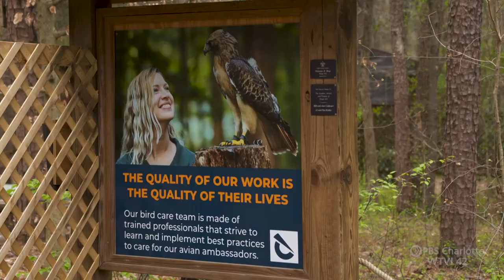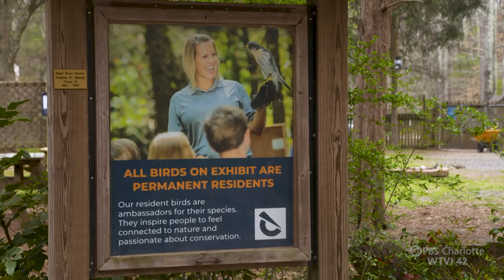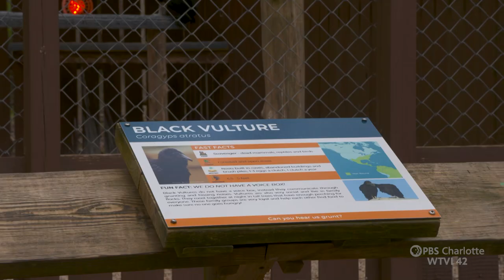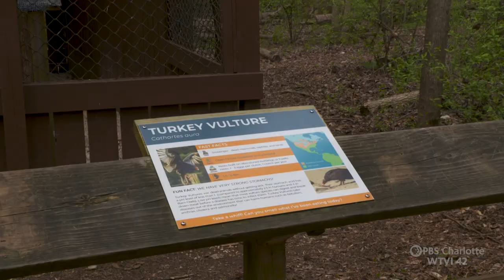Carolina Raptor Center | Carolina Impact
It could be called one of the hidden jewels in the Queen City’s crown. For more than four decades, it has been a sanctuary for recovering birds from around the world. Find out how this corner of compassion in Northwest Mecklenburg County has garnered worldwide attention. We go behind the scenes at the Carolina Raptor Center, only on Carolina Impact